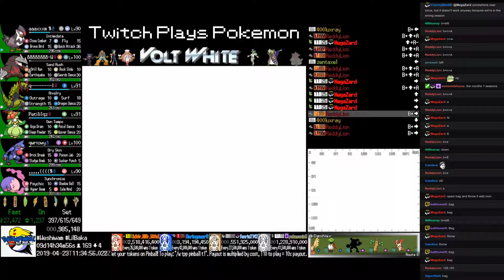Twitch Plays Pokémon Volt White - Hour 230 to 231